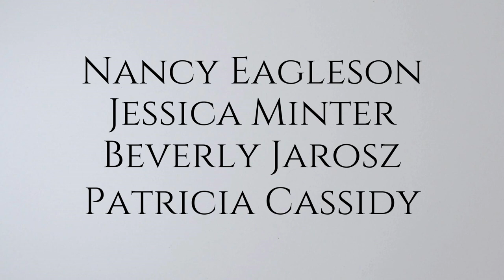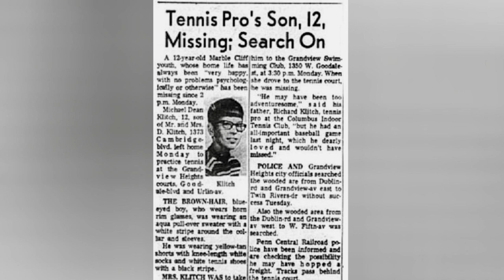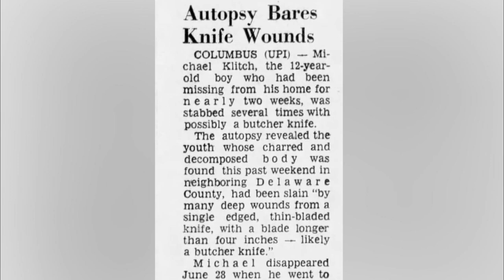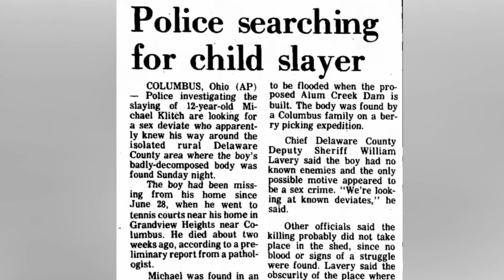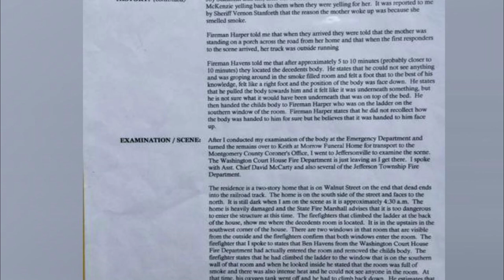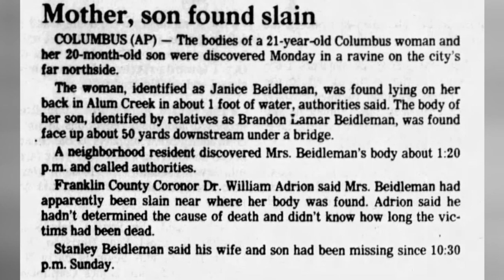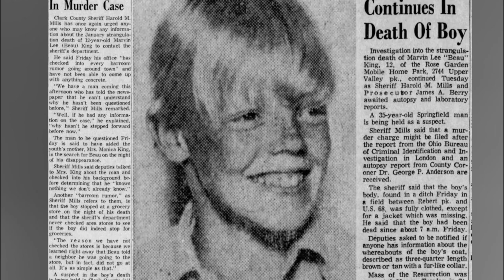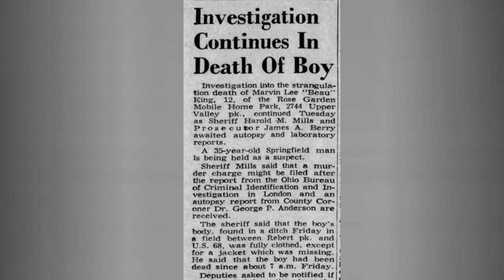Four Faces You Forgot | Eye On Justice Investigates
Michael Dean Klitch, Brandon Lamar Beidleman, Mackenzie Taylor Branham, and Marvin Lee King. Here are four faces, four cases, forgotten by time. We will investigate their murders, and shine a light on these cold cases that have remained unsolved for decades. Crimes committed against children are the most heinous and heartbreaking to cover. In this episode, you will learn who these children were, and what happened to them. Join us, as Eye On Justice searches for answers, in four cases you forgot.

For more information on the cases covered in this video